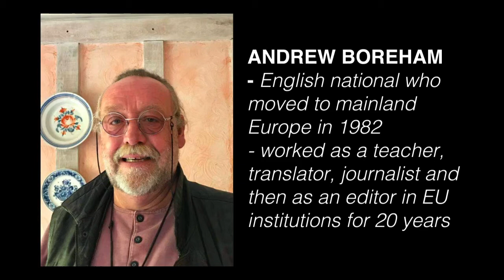BRP - Portrait 10: Andrew English Subtitles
// Brexit Reality Portraits Episode 10 : Andrew \\